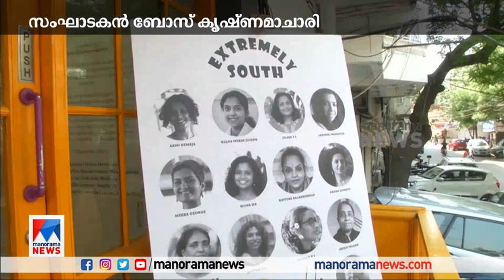വര്‍ണക്കാഴ്ചകളൊരുക്കി 13 മലയാളി വനിതകള്‍ | Painting Exhibition